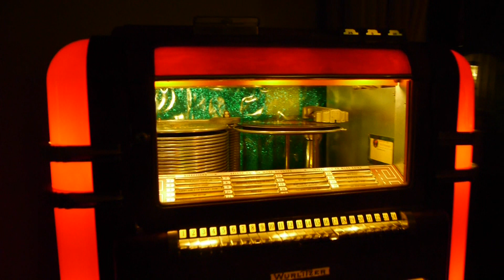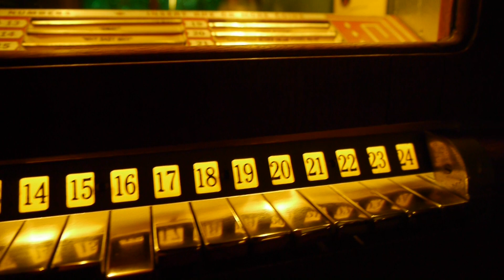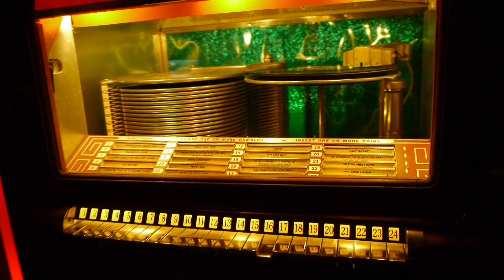Big Joe Turner on my Wurlitzer 600 @Doccies Youtube Channel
Did some small maintenance on my Wurlitzer 600.
And now its time to play one of my fav Records.
Big Joe Turner 'Boogie Woogie Countryy Girl. (1956)

She wears loafer shoes, a dungaree
Red jacket shirt if you please
My boogie woogie, boogie woogie, boogie woogie country girl
Well I mean what I mean, my boogie woogie country girl

Now she digs that music with a beat
Rock 'n' rollin' is her need

On Saturday night she comes to town
She plays the jukebox, let her hair hung down
Let 'em roll

She digs some cherries, she can milk a cow
Don't like squares, though daddy taught her how

She's up every mornin' about half past five
She likes to go fishin' 'cause it keeps you alive

Now when she's dancin' the kids hang around
They dig my baby 'cause she really goes to town
Oh, you dig what I mean, my boogie woogie country girl

Yeah, swing it man, I like a good rockin' band
Yeah, we need to knock a-knockin'
And I love to rock a-rockin'
Yeah, my boogie, boogie woogie country girl

Early in the m'ning, yeah
Yeah, come to me mama, hold me in your arms
Boogie woogie, boogie woogie, boogie woogie country girl
Play it man, oh
Yeah, rock it